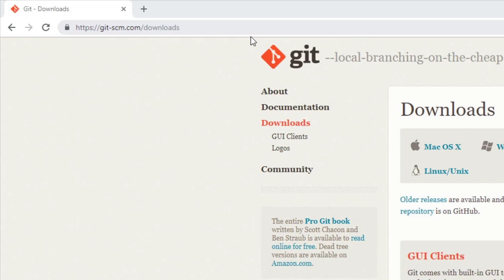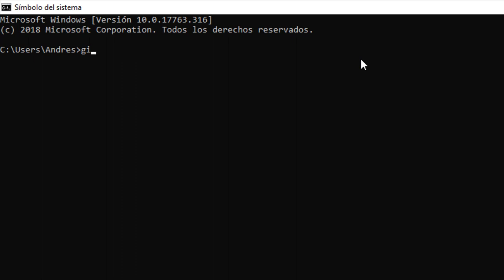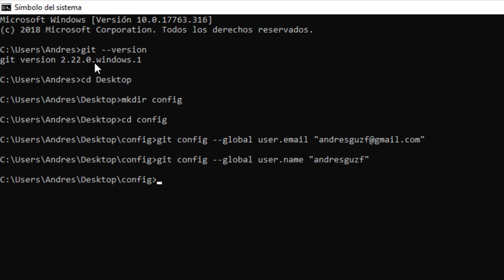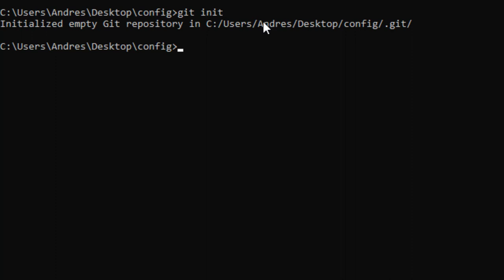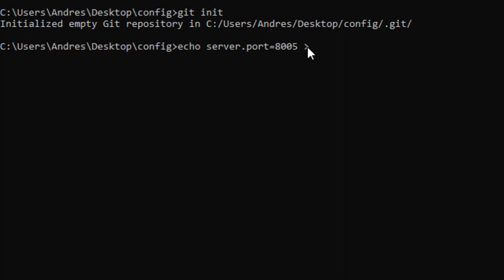Instalando Git y creando el repositorio local